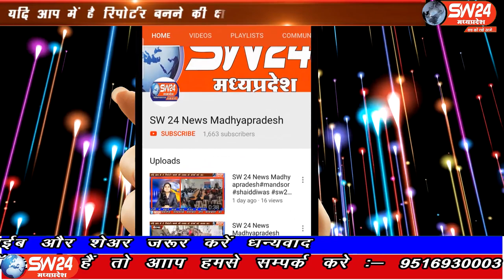SW 24 News Madhyapradesh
खरगोन जिले के अति प्राचिन हठीले हनुमान मंदिर प्रांगण में संत श्री सिताराम बाबा के सानिध्य में भजन संध्या का आयोजन किया गया। सेगांव से संजय जायसवाल की रिपोर्ट